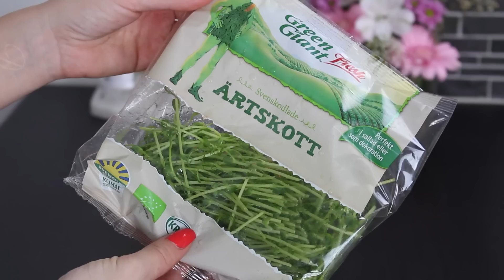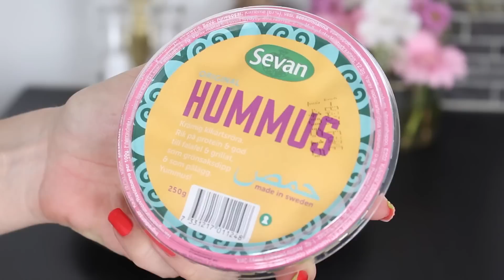VEGANSK MATVECKA - Hälsotallrik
♡ Hej allesammans! ♡
MUMS!

♡ Vanliga frågor: ♡
• Hur kontaktar man dig? - I kommentarsfältet här på Youtube eller Instagram

♡ Övrigt: ♡
Jag filmar med en Canon EOS 700D och redigerar i programmet Final Cut Pro X. ALL musik är från Videon innehåller produkt/er som skickats till mig för påseende från företaget eller dess PR-byrå. Detta påverkar ej omdömet då dessa sätts utifrån personliga åsikter som ej påverkas av tredje part.